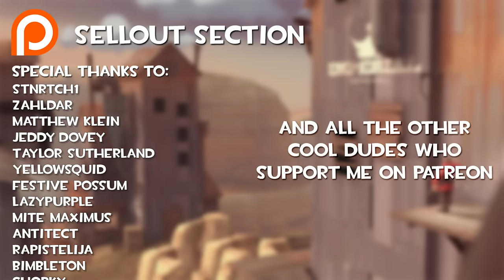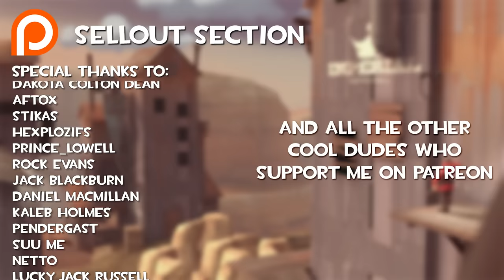[TF2] Snorkel Snipers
the gang bases an entire video off of a mechanic that doesn't even work and doesn't find out until 10 minutes into the video